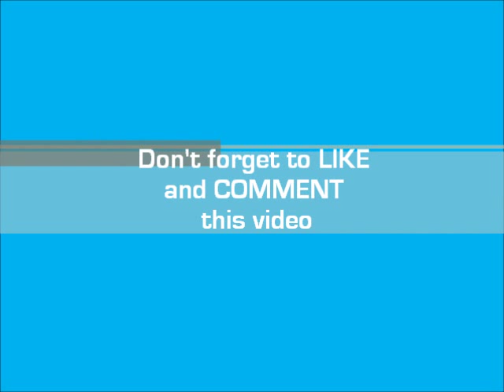4 Pugs Doing Head Tilts - Way Too Funny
Check out this cute video of four pugs doing head tilts Original source This video is for entertainment only and it's use and monetization is protected as "fair use" as described in the copywrite act. I am the creator of this video.